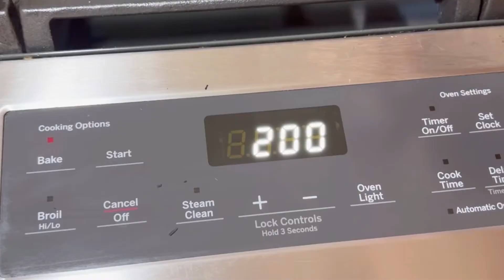🍖 Lomo Relleno: Una Delicia para Celebrar 🎉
¡Hola a todos! En este video, les enseñaré cómo preparar un exquisito Lomo Relleno, ideal para las festividades y cenas especiales. Sigan mis pasos detalladamente para obtener un plato delicioso y suculento que sorprenderá a todos sus invitados. ¡Manos a la obra! 🥳🍽️

📋 Ingredientes:

1 Lomo de cerdo de 5 libras 🍖
Miel 🍯
Mostaza
Tocino ahumado 🥓
Zanahoria 🥕
Pimiento Rojo 🌶️
Cebolla 🧅
Ajo 🧄
Pasas 🍇
Nueces/Pecanas 🥜
Almendras fileteadas 🌰
Pan 🍞
Manzanas Rojas y Verdes 🍎🍏
Caldo de Pollo 🍲
Vino Blanco 🍷
Tomates 🍅
Chiles guacos y chile ciruela 🌶️
Ajónjolí, Maní, Laurel, Pimientas Gordas, Clavos de Olor
Papas cambray 🥔
Instrucciones:

Preparar el lomo, abrirlo y salpimentarlo.
Marinado con jugo de naranja, miel, y mostaza.
Preparar relleno con tocino, vegetales, frutas y nueces.
Preparar adobo con chiles, tomates y especias.
Rellenar el lomo, sellarlo y hornear con adobo y papas.
Servir decorado con naranja y acompañado de arroz y papas en mantequilla.
Este Lomo Relleno está lleno de sabores deliciosos y es perfecto para celebrar con seres queridos. ¡Espero que disfruten preparándolo y comiéndolo tanto como yo! 🎉🍽️🧡